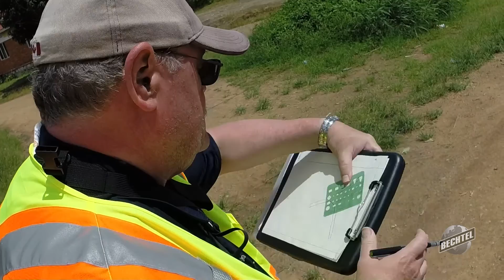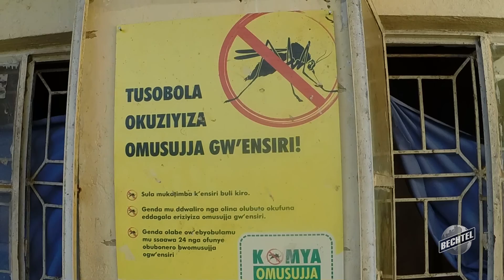Mikomago Potable Water Supply Project with Engineers Without Borders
Bechtel and Engineers Without Borders-USA, Mid-Maryland Professional Chapter, partnered to help the village of Mikomango, Uganda, build a sustainable and safe water supply.

Learn more and read the blog post "Building resilient communities.